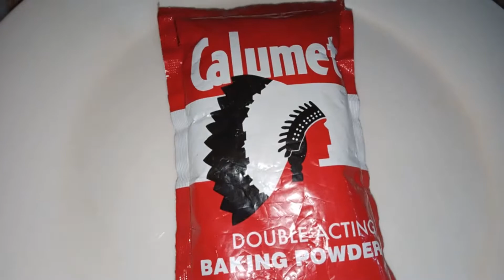NO OVEN BROWNIES | MOIST CHOCO BROWNIES - HOMEMADE RECIPE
Easy preparation and healthy food.

Have a good to you all .💋

You can also visit our other channels for more amazing vlogs.

Feel free to visit also our ONLINE SHOP (for eco-friendly tote bags I fluffy satin scrunchies I fashionable and affordable clothing)

LOVE FROM THE PHILIPPINES